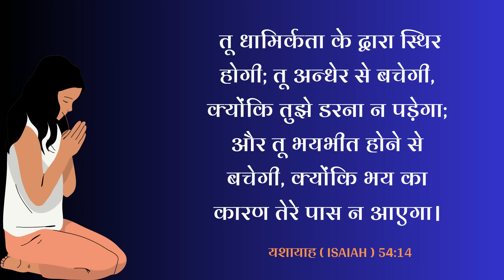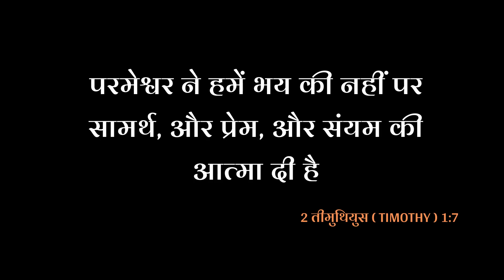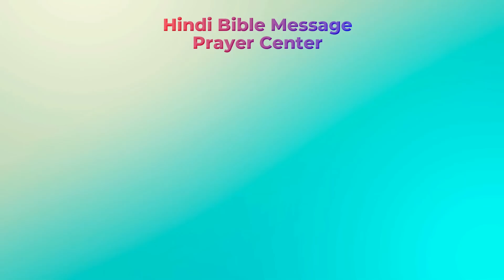Morning Prayer | डर दूर हो जायेगा | Br. Pk & Sis Amrita Masih | Hindi Bible message & prayer center